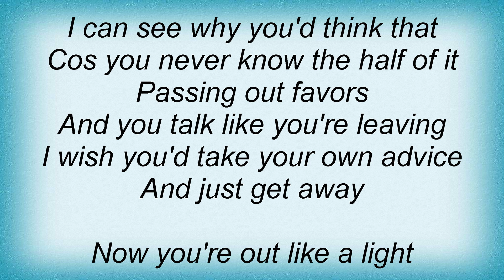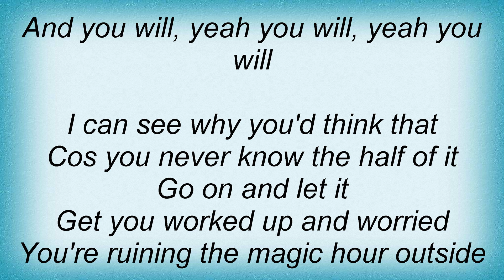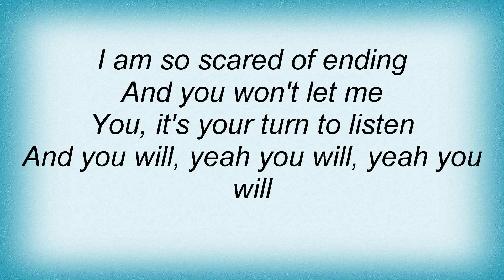764-Hero - Out Like A Light Lyrics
764-Hero - Out Like A Light Lyrics